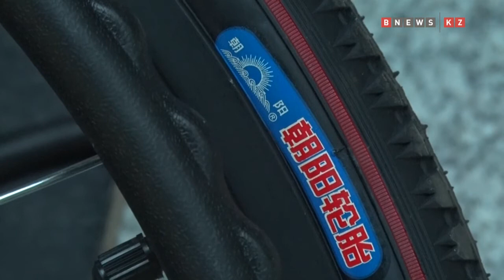Электрические инвалидные коляски разработали учёные Назарбаев Университета